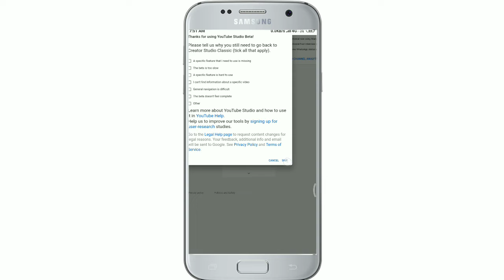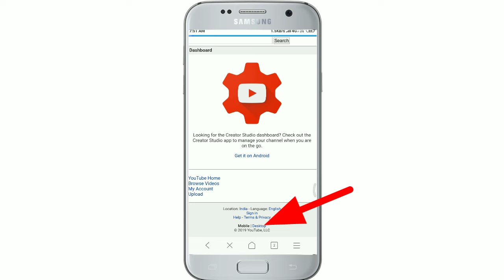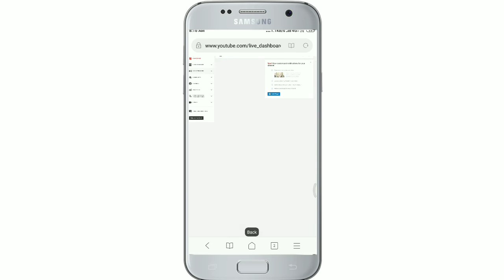How to YouTube beta to Creator Studio Problem Solve | Android idea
In this video i have  Shared How to YouTube beta to Creator Studio Problem Solve | Android idea